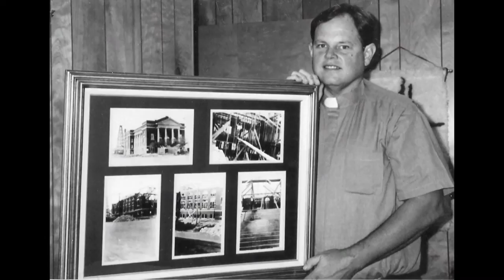NTC Annual Conference - 2016 Retirees